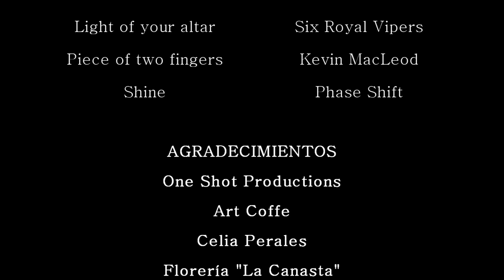Casados.-1.2 "La señora de la casa"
En el segundo episodio, aprenderemos un poco más sobre el matrimonio de los Durán.

Un agradecimiento a One Shot Productions por la sesión de fotos.

Y como siempre les recomendamos que escuchen a Six Royal Vipers